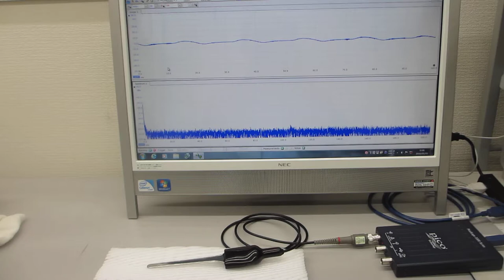超音波プローブ（発振型、測定型、共振型、非線形型）の製造技術